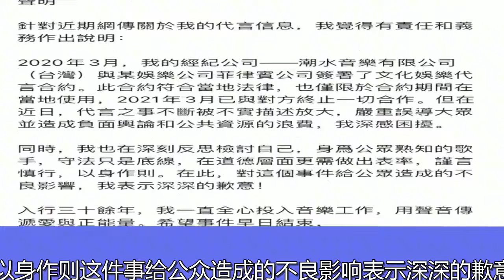张信哲懒理代言风波，上《你好星期六》唱歌，与徒弟太一零互动